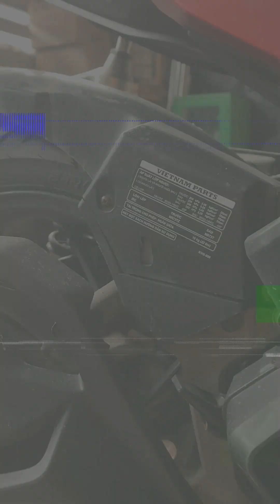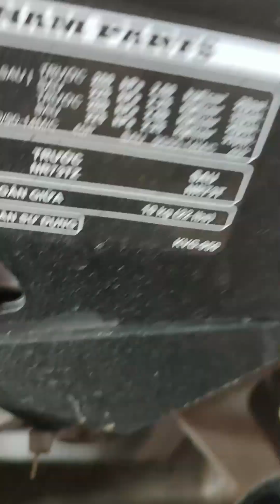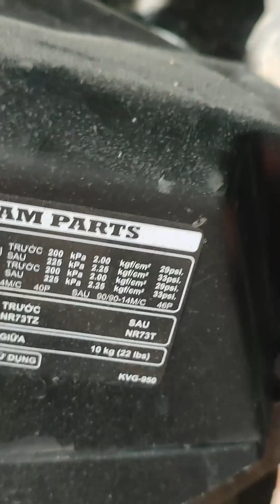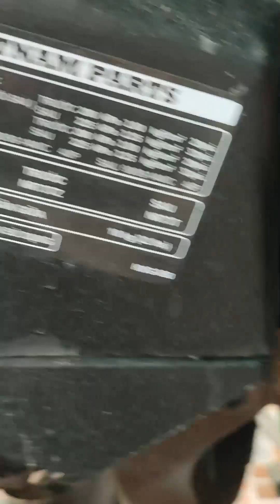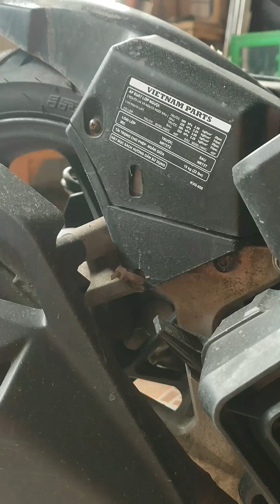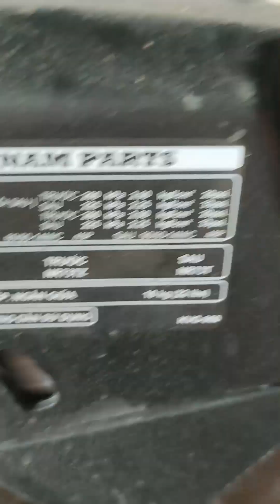KELEBIHAN KEKURANGAN HUGGER AIRBLADE OLD (125 150) PNP HONDA VARIO 160